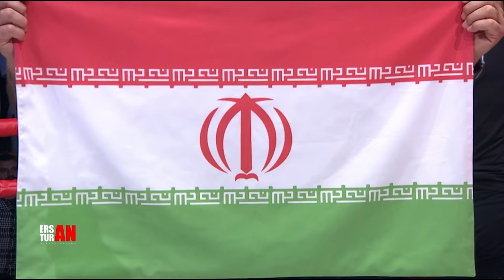MASOUD MİNAEİ vs. KUBİLAY TARHAN (WAKO DÜNYA ŞAMPİYONLUĞU ÜNVAN MAÇI)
WAKO 78.1 KG DÜNYA ŞAMPİYONLUĞU ALTIN KEMER MAÇI